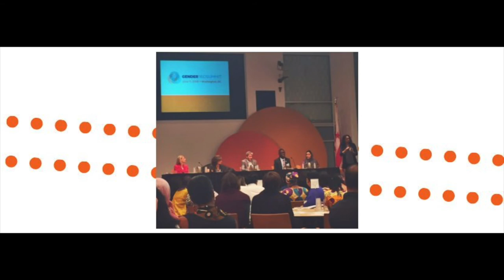Traipsin' Global on Wheels Podcast #12: Susan Sygall, CEO of MIUSA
Right before the holidays, TGOW had the pleasure of interviewing another former boss of mine, Susan Sygall. She is as badass as they come and such a wonderful role model to me. Susan is the CEO and co-founder of Mobility International USA, a wheelchair rider, author, lecturer, and a passionate disability rights activist. She has edited and authored several publications to advance the rights of persons with disabilities around the world. She has received numerous awards and distinctions in recognition of her work, including the prestigious MacArthur Fellowship, an Ashoka Fellowship, a Rotary Scholarship Alumni Award, Jewish Women International’s Women to Watch Award, Kellogg’s Matusak Courageous Leadership Award, the “President’s Award” from the Honorable Bill Clinton and an honorary doctorate from Chapman University. She lives in Eugene, Oregon with her partner, Tom, and her dog, Yumyum.

Closed Captions: Bridget Keaveney